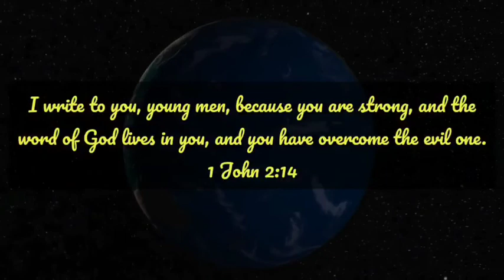Lectio Divina | 2 Kings 24 : SYM Bible reading project